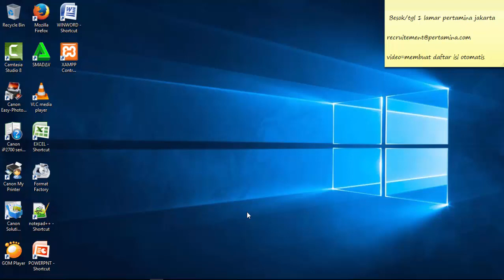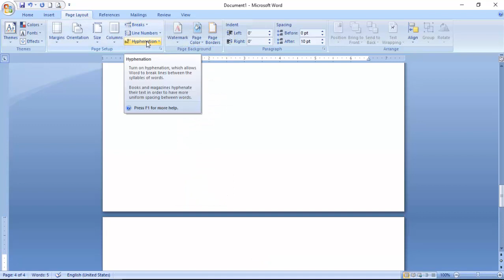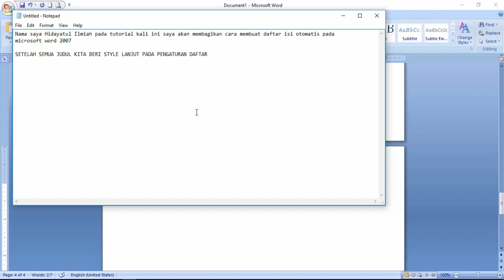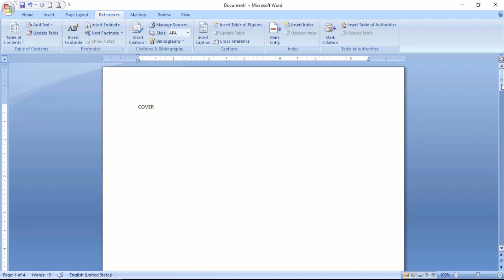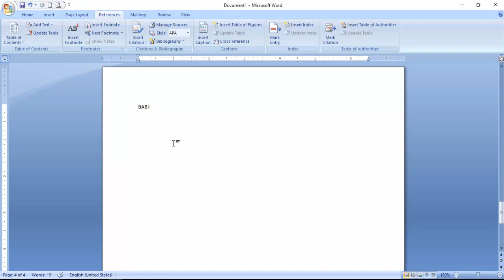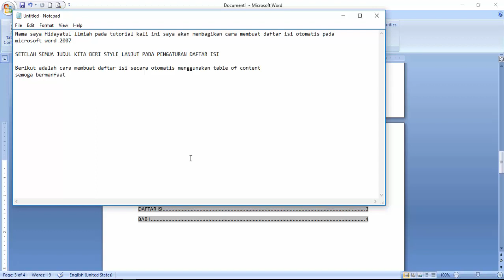Cara membuat daftar isi otomatis dengan table of content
Song By PayDay Jason Farnham.